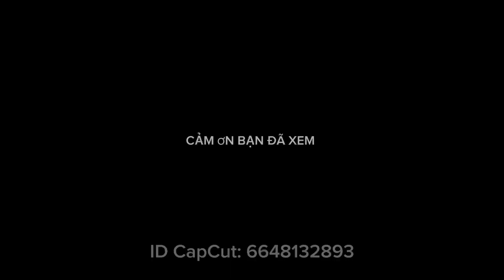Trồng hoa đón Tết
Trồng hoa đón Tết, huệ mưa